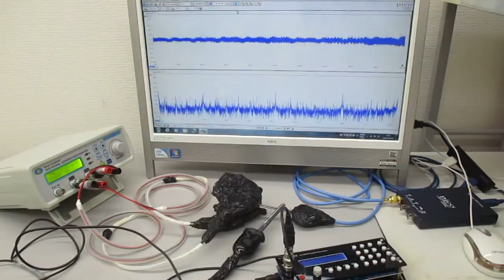ＬＣＰ樹脂を利用した超音波伝搬状態のコントロール実験（表面弾性波の応用）